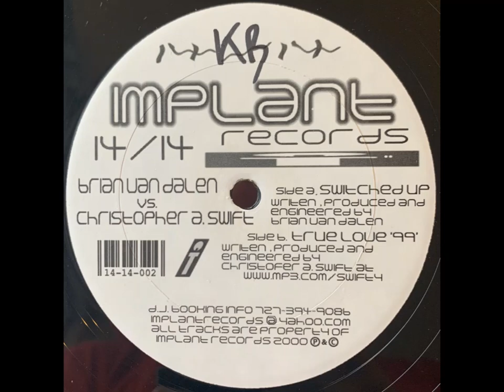Brian Van Dalen - Switched Up [IMP002]